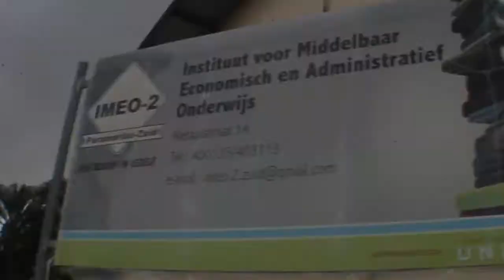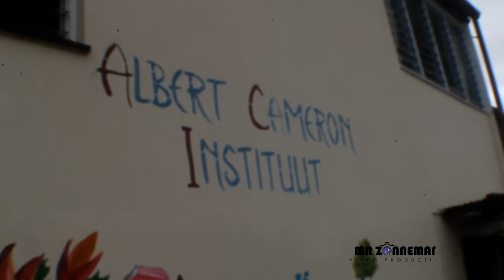Got Talent Scholen Tour 2014 IMEO 2 & ACI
Dag een van de Telesur-Staatsolie GTS scholen Tour.